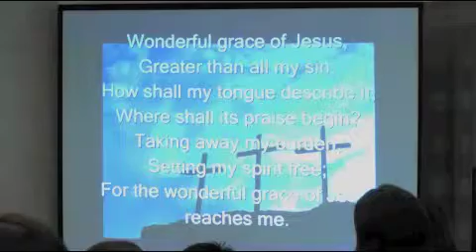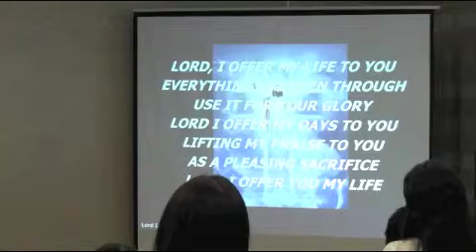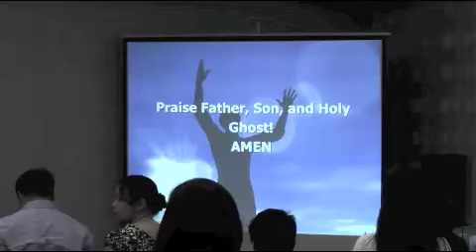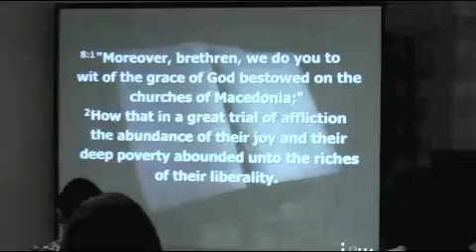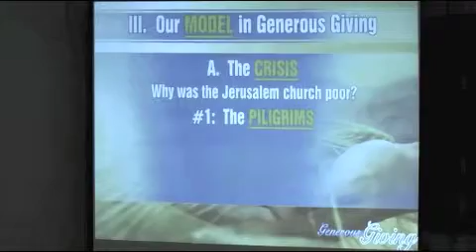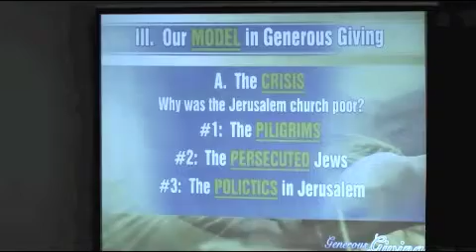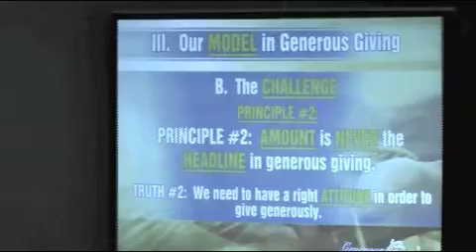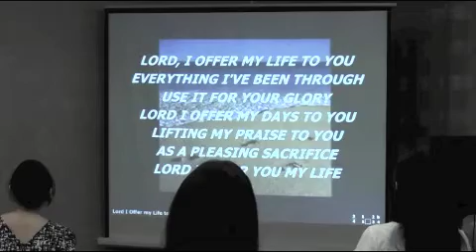FBIC Worship Service Video Sept 21, 2012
Topic: Our Model in Generous Giving
Speaker: Pastor Joseph Conrad Edpao